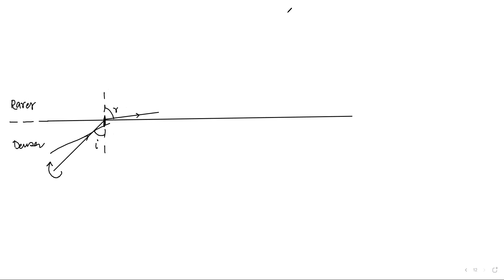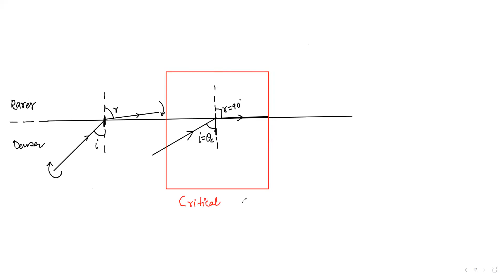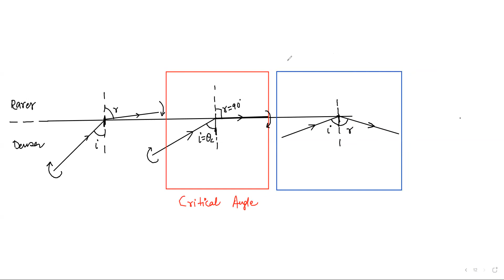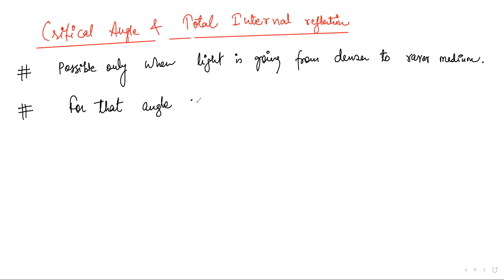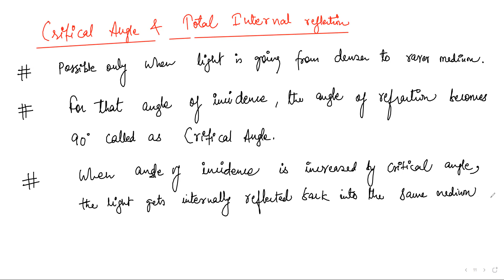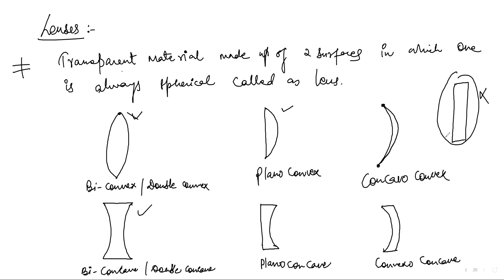Learnivio | Critical Angle And TIR | Ray Optics | Physics | 2-3-2021